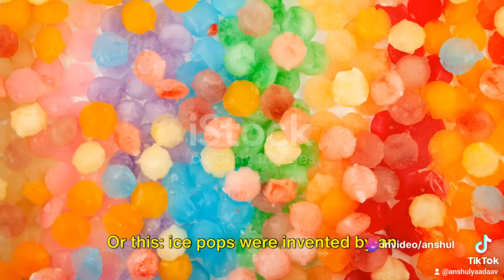Did you know? weird fact#1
"Did you know? 🤔 Facts KnowledgeDrop"